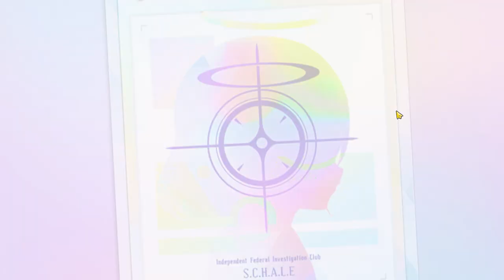[Blue Archive] ควันหลงเปิดกาชา ตู้ฮินะซัม-อิโอริซัม รีรัน [Gacha]